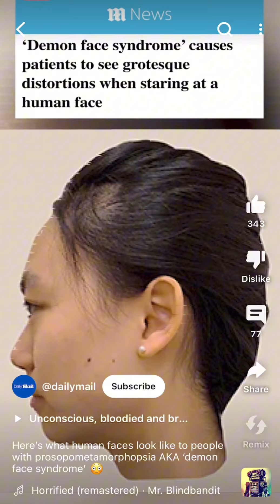Don’t be tricked by this demon disease!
The Lord said we will be casting out demons and etc..  No fear for the Lord is with us. Just awareness.